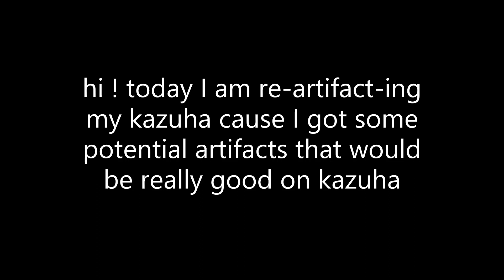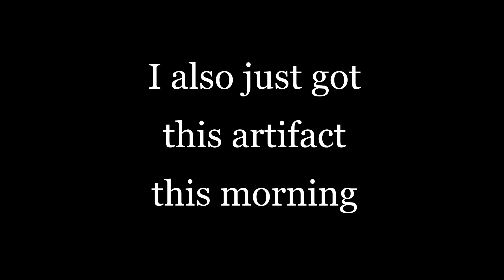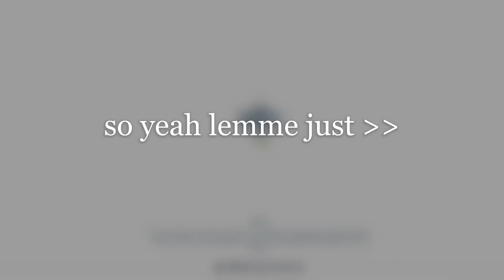reartifact-ing my kazuha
it is what it is. maybe will pull for ganyu to utilize the cyro dmg bonus ^^